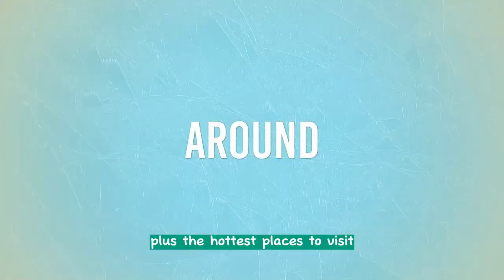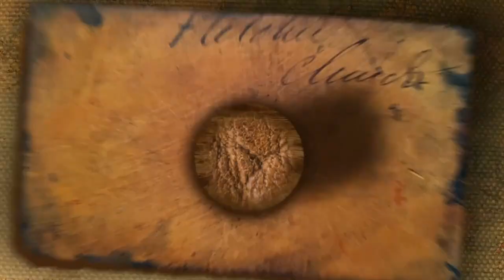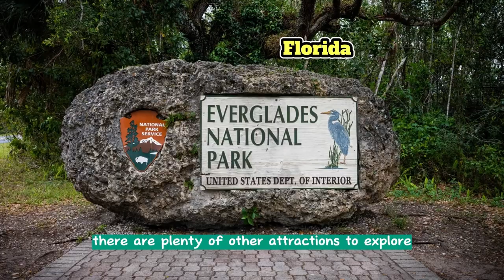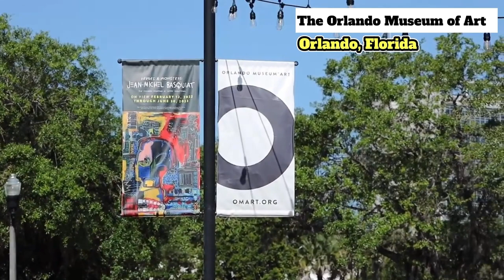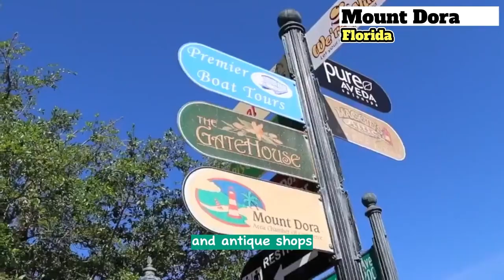A Visitors Guide To Orlando Florida USA – Where to Go and What to See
Discover the enchanting city of Orlando, Florida, known as the Theme Park Capital of the World. Plan your visit with our detailed travel guide, featuring top attractions and invaluable insights!

KEY POINTS
0:00 Intro
1:14 Theme Parks
2:38 Beyond the Theme Park
3:53 Arts and Culture
9:40 Outro
Incredible deals happen all the time, but you have to know where to look. Here is our recommendation for where to find the best travel deals.
💌 FIND US ON 💌
🔗travel195.net